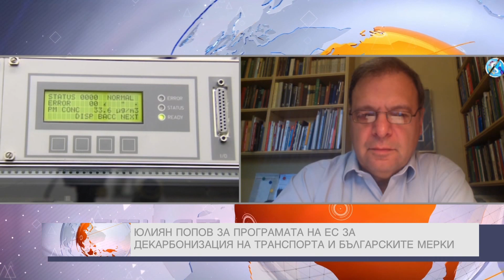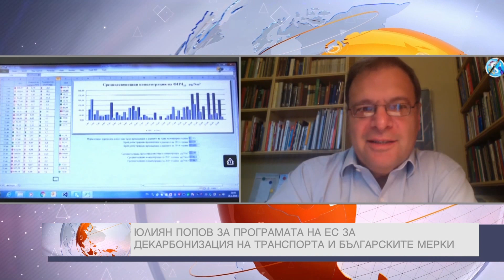Юлиян Попов в "ДЕНЯТ с В.Дремджиев", 3.5.18, TV+ и TV+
Юлиян Попов за декарбонизацията на автотранспорта и несъгласието на Вg властта да обвързва еврофондовете и върховенството на закона в страната